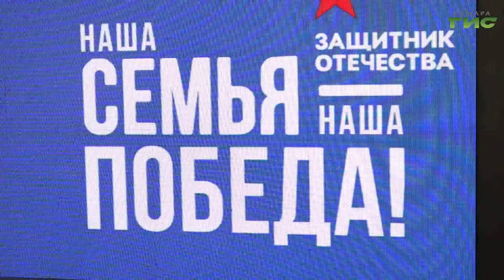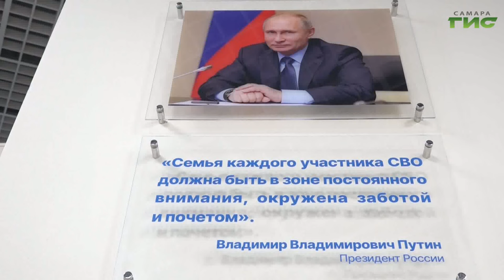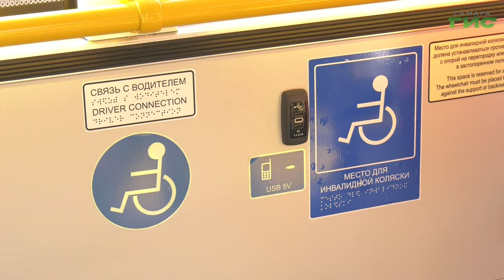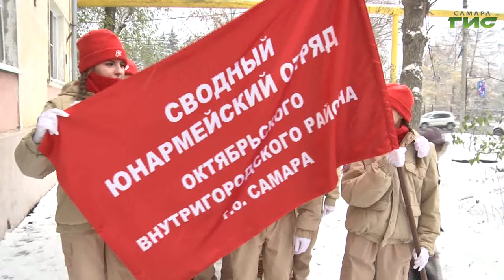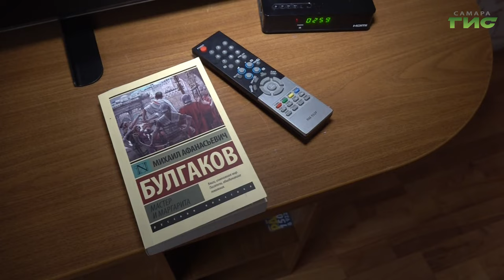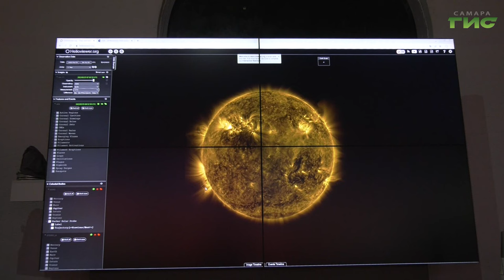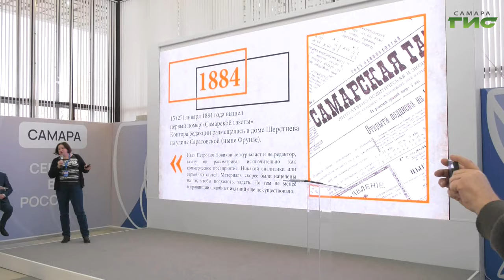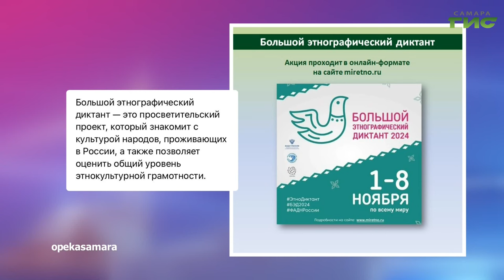"События" от 06.11.2024 (вечер)